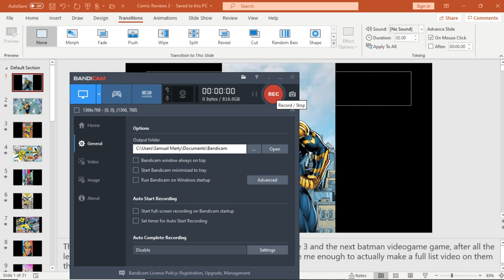Booster Gold Tribute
Song: I Am Perfection By Cage 9